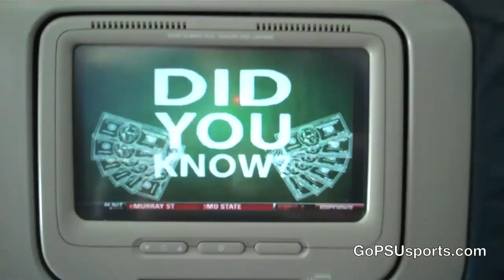Penn State Men's Basketball - NCAA Tournament Travel to Tucson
GoPSUsports.com coverage of Penn State's travel to the 2011 NCAA Tournament second and third rounds in Tucson, Ariz.